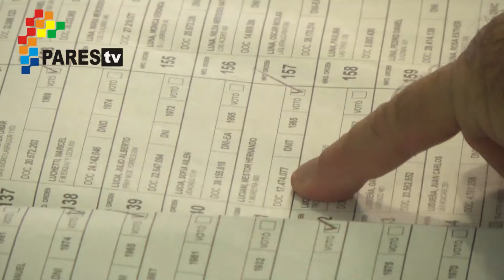Néstor Luciani votó en la Escuela N° 24 - Elecciones 2013